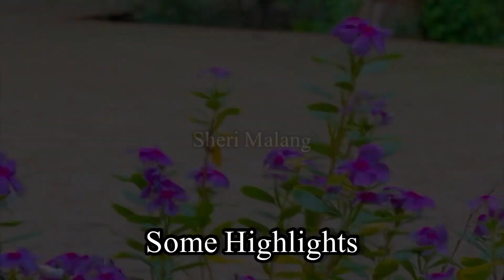Yaa Place Bohat Haseen Ha😍|میری پسند کی جگہ 😍 Vlog